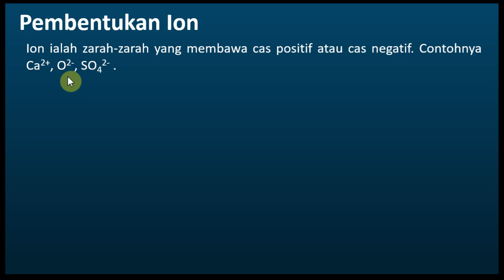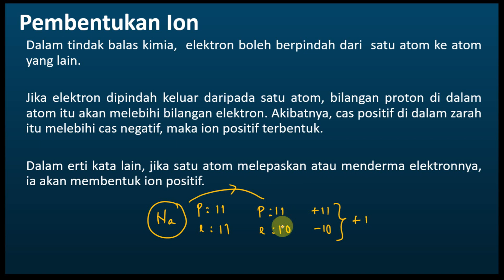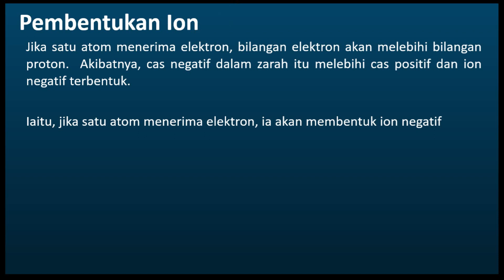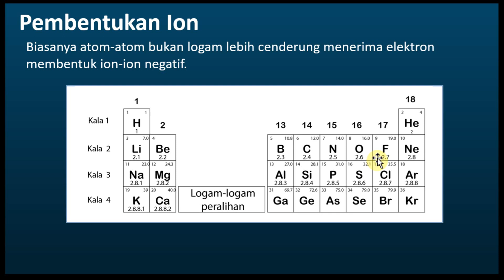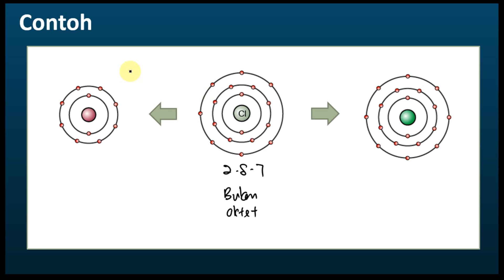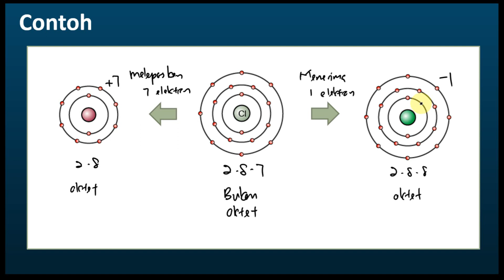Kimia Tingkatan 4 kssm Bab 5 Ikatan Kimia | Pembentukan Ion